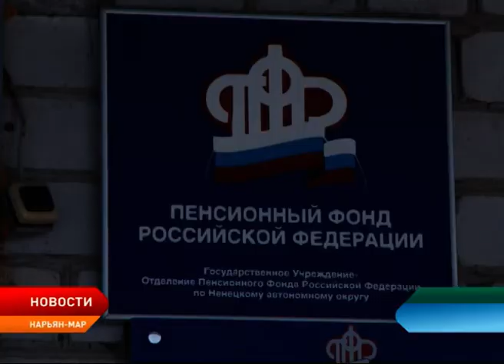Оплата льготного проезда для пенсионеров.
Во вчерашнем выпуске нашей программы мы ошибочно дали информацию о том, что отделение Пенсионного фонда оплачивает раз в два года льготный проезд пенсионерам до границы Российской Федерации. Как уточнили в Пенсионном фонде в соответствии с федеральным законодательством и установленными правилами к оплате принимаются проездные документы только у тех пенсионеров, кто путешествовал по России.